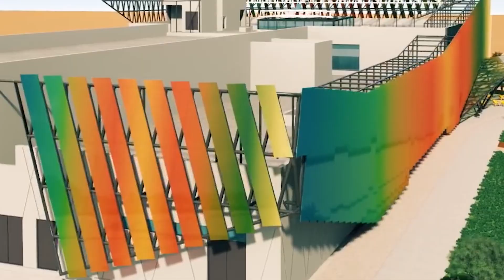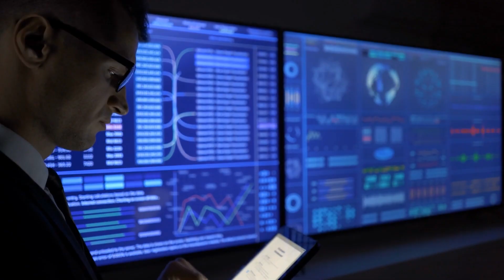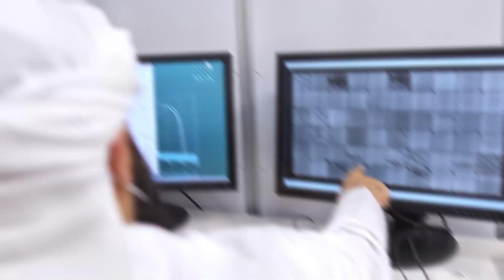A Peek inside Dubai's Incredible Solar Energy Revolution !!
Dubai is a city long known for producing and exporting oil. But now, it is focusing on green energy. Dubai is set to become completely powered by solar energy, thanks to a brand new solar megaplant. This massive plant will produce enough electricity to power over 800,000 homes, making Dubai the first city in the world to become powered by solar energy alone!

This fantastic Dubai solar powerplant is a huge step forward for the city and its inhabitants. Not only is it a source of renewable energy, but it also represents a major investment by Sheikh Mohammed bin Rashid al-Maktoum, the ruler of Dubai. This project is sure to impress visitors and residents alike!

Welcome to Gizmo Planet. Join us on our journey as we explore topics related to technology, gadgets, science and inventions. We promise to teach you something new every week!